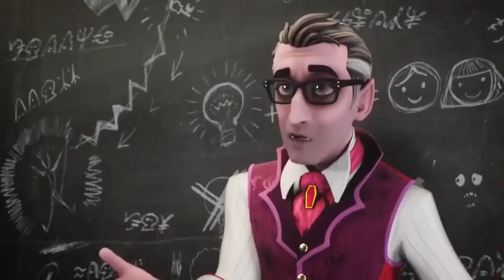Monster High™ Electrified 💛 Clawdeen Couture 💛 Cartoons for Kids